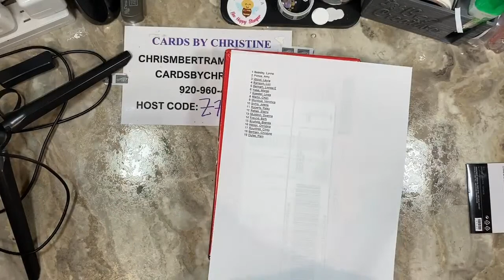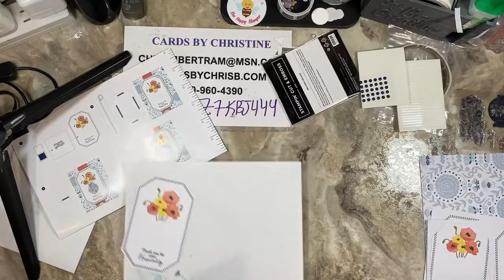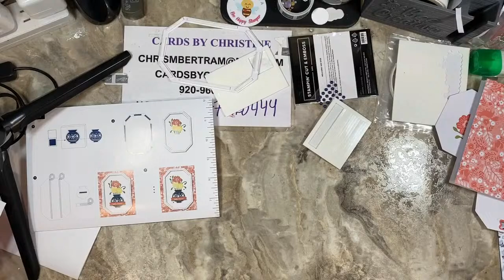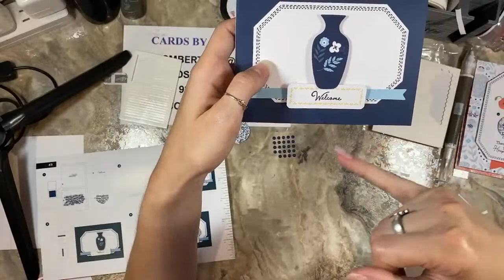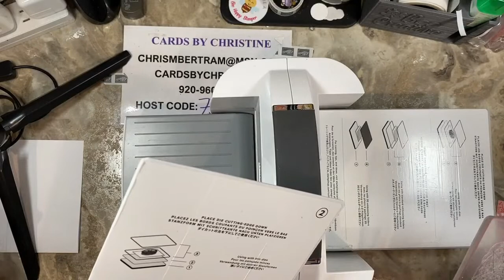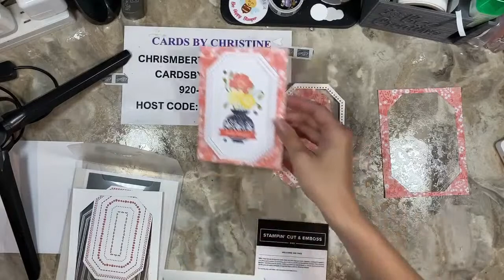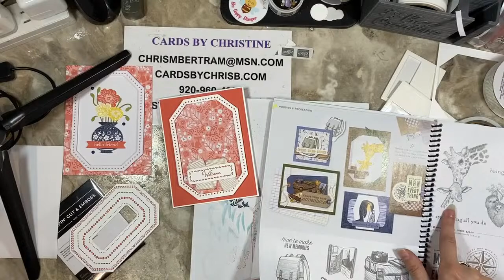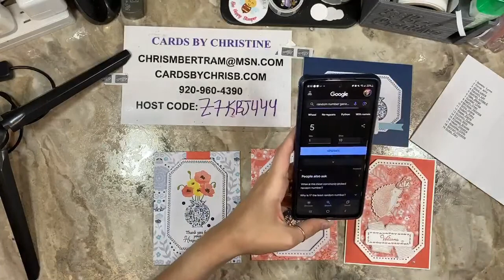June Paper Pumpkin with Kelly from Cards by Christine